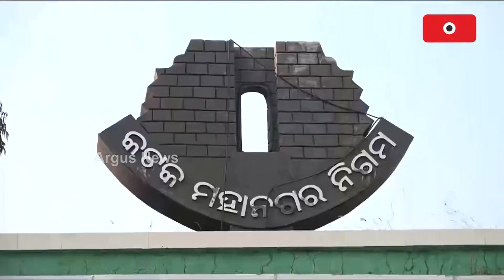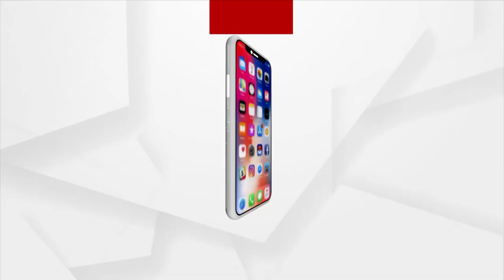କୁଆଡେ ଗଲା ସ୍ପେଶାଲ ଡ୍ରାଇଭ ?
ମେୟରଙ୍କ ପ୍ରତିଶ୍ରୁତି ଧୂଆଁବାଣ । ମଶା ନିପାତ୍ କରିବାରେ କଟକ ମହାନଗର ନିଗମ ସମ୍ପୂର୍ଣ୍ଣ ଫେଲ। ଏଭଳି ଆରୋପ ଆଣିଛନ୍ତି କଟକ ସହରବାସୀ । କଟକ ସହରକୁ ମଶାମୁକ୍ତ କରିବାକୁ ସିଏମସି ମେୟର୍ ସୁବାସ ସିଂ ଦେଇଥିବା ପ୍ରତିଶୃତି କୁଆଡେ ଗଲା ବୋଲି ପ୍ରଶ୍ନ କରିଛନ୍ତି ବିରୋଧୀ